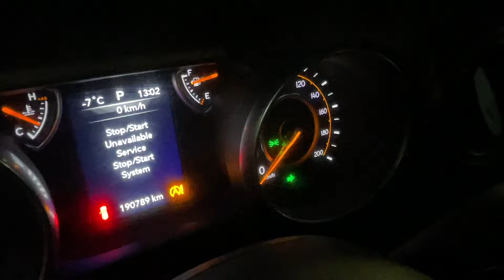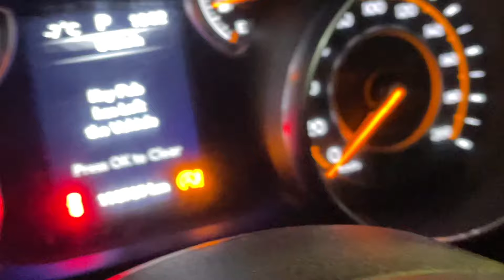Долгожданный Бампер, Фары и Покатушки